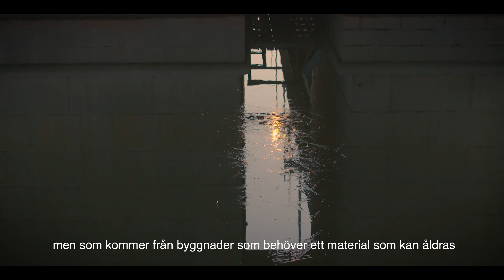Betong - världens viktigaste byggmaterial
Betongen är en grundpelare i samhällsbyggandet och en förutsättning för bostäder, infrastruktur och offentliga byggnader. Betong är ett material som klarar av tuffa klimat och som spelar en viktig roll i ett hållbart byggande - i dag och i framtiden.